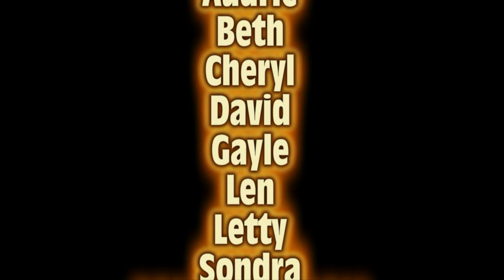PANDEMIC FLASH MOB by Seniors 69 to 85 Years Young! June 6, 2020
SOS (Seniors Over Sixty) Dance Crew on the move again! PANDEMIC FLASH MOB - June 6, 2020 was held in the parking lot of Custom Bodies Fitness. Wearing custom SOS Dance Crew masks, social distanced, with the hope of adding our support to the world. SENIORS DON'T GIVE UP, WE JUST KEEP ON DANCIN' even in troubling times!

Join us for Dance Exercise Class every Tues and Thurs 9:30am-10:30am PST on Facebook Live at 'Susie Vanderlip' page and YouTube Live - search Susie Vanderlip